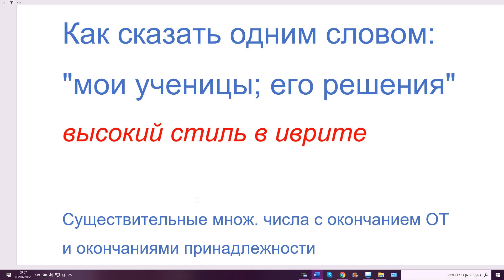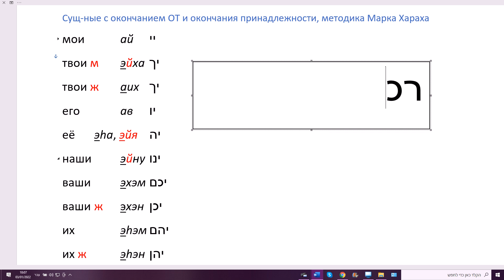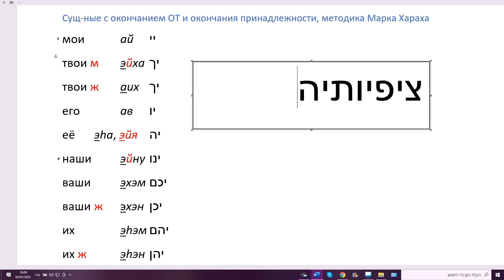1394. Как сказать одним словом: "мои ученицы; его решения". Окончание ОТ и окончания принадлежности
Присоединение окончаний принадлежности к окончаниям множественного числа ОТ характерно для иврита высокого стиля, в обычной речи встречается редко.